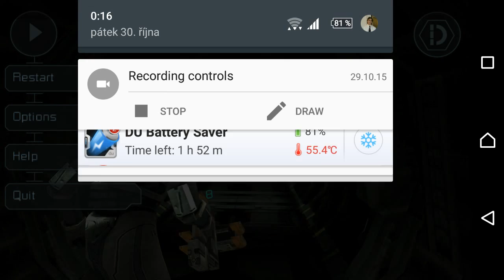Dead Space #04 Boss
Svět už není, co býval. Alespoň pro mě ne. Jmenuji se Isaac Clarke, toho času technický inženýr. To co jsem viděl, mě nadobro změnilo. Ale abych nepředbíhal…
Na Zemi došly všechny potřebné suroviny a tak nějakou chytrou hlavičku napadlo začít je těžit ve vesmíru. Byla sestavena obrovská těžební loď, která do vzduchoprázdna odcestovala s velkou pompou. Pak se ale spojení s ní z nějakého důvodu přerušilo. Byli jsme přesvědčeni, že jde o drobnou poruchu na komunikačním zařízení lodi a tak jsme se s malou posádkou vydali opravit její vysílačku.

Natočeno na Sony Xperia Z.